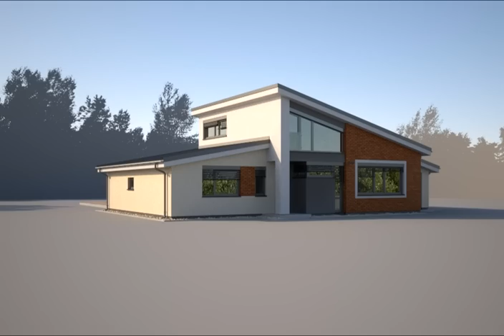PROJEKTY RODINNYCH DOMOV EUROLINE BUNGALOV 1579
Projekt domu Bungalov 1579